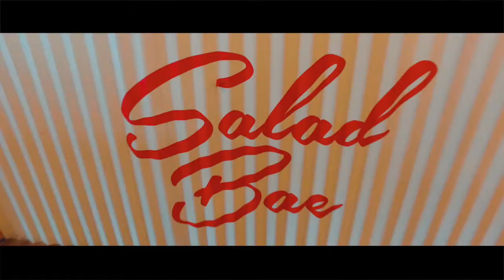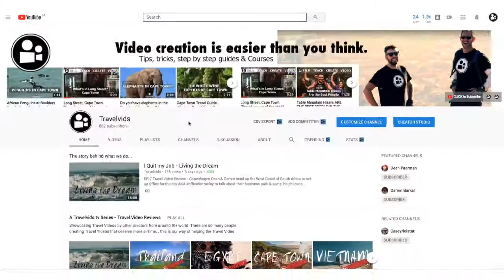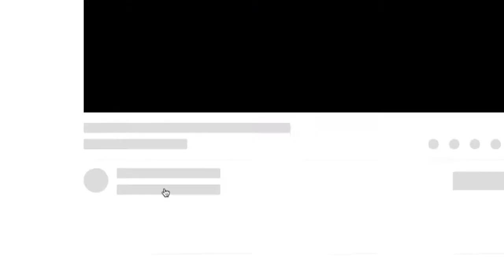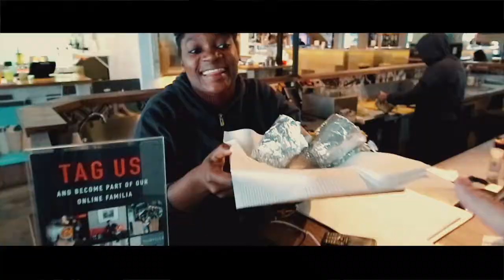Why Sam Kolder Travel Videos are better than Yours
TRAVEL VIDEO REVIEW - EPISODE 8 - VANCOUVER

In this weeks Travel Video Review we look at why Sam Kolder's Travel Videos are better than yours... even if yours are good.

On a rainy Cape Town Day, Dean & Darren set up officefortheday in Sea Point at the Mojo Market. With plenty food they sit down to discuss the new Travelvids Product and look at some Vancouver Travel Videos.

We look at the engagement factor that Sam Kolder has done better than other creators. Youtube's definition of a classical Travel Video versus a travel Vlog and how even Casey Neistat could make it happen with shaky footage.

Here is a Spoiler: it's all about the Story.

How to create videos using only your android or iphone smartphone of your holiday & vacation.

Making Travel Videos is easier than you think.

We have all seen those videos by Sam Kolder, Casey Neistat, Peter Mckinnon, Jay Alvarrez & Jon Olsson (to mention but a few) These guys are fantastic film makers. But seriously, you can't start there. These guys have spent years learning their craft.
They provide a great place to learn and be inspired, but if you want to give making films a go, then we suggest you start with what you already have in your pocket. There is no need to go out and buy expensive courses and DSLR cameras. Get started making videos with your smartphone! This way you can see if you like it without breaking the bank.

We think making videos is easier than you think so we have created a couple of FREE editing tutorials, which will take you step by step through the process of editing video on your smartphone (android & iPhone) , simply follow the link to our course is absolutely FREE.